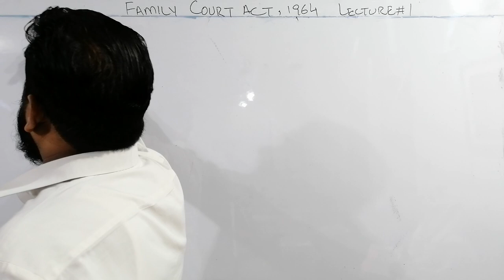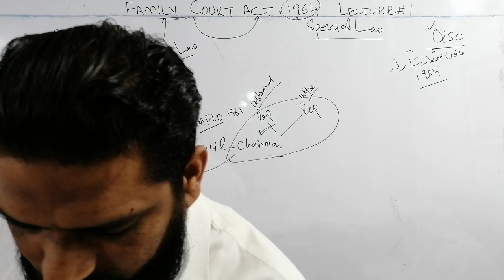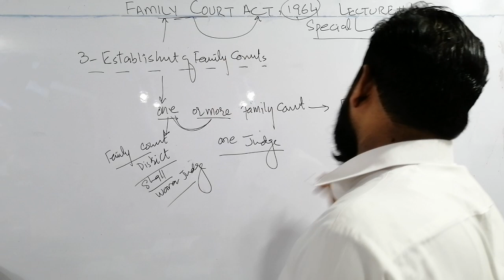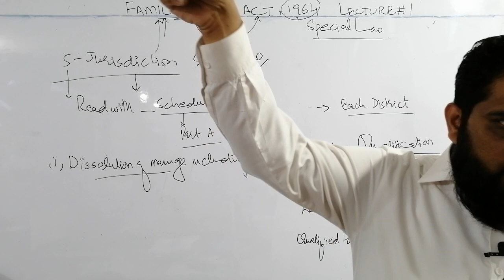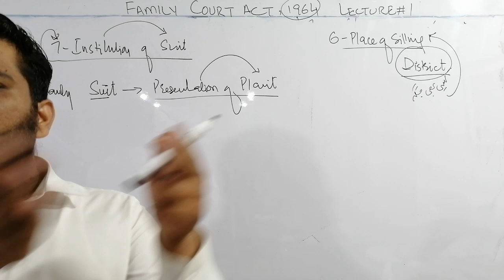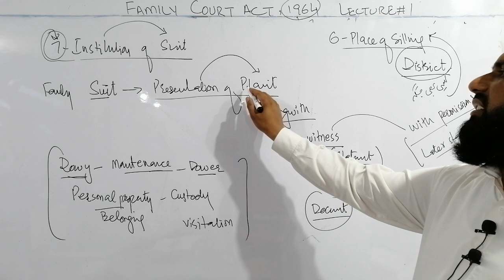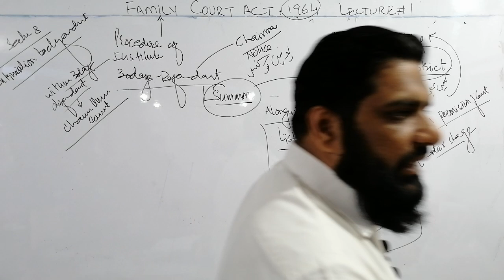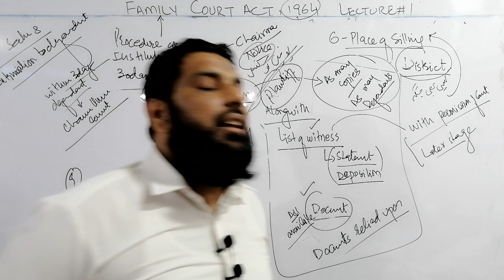HOW TO INSTITUTE FAMILY SUIT? FAMILY COURT ACT, 1964 LECTURE 1